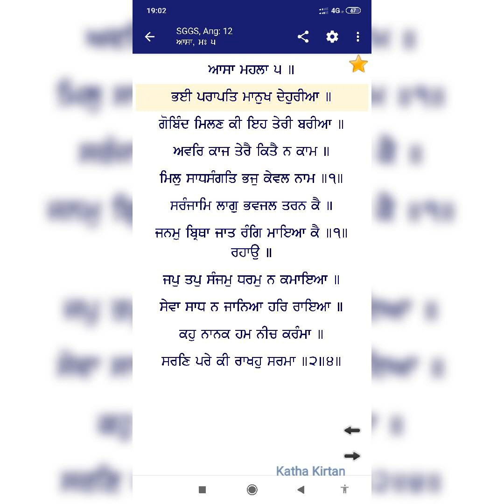Bhai Parapat Manukh Dehuriya_Bhai Shokeen Singh Ji Hazoori Ragi Sri Darbar Sahib Harmandir Sahib